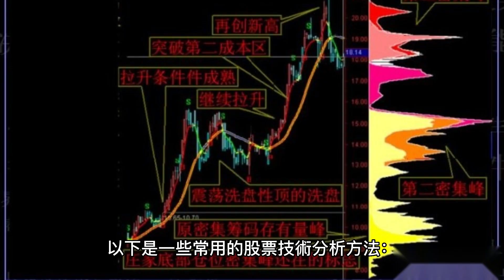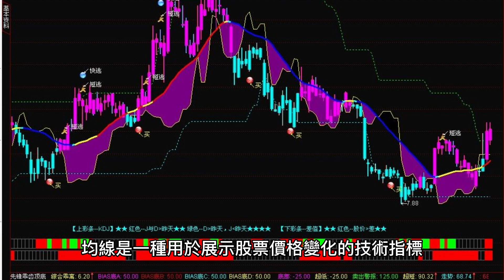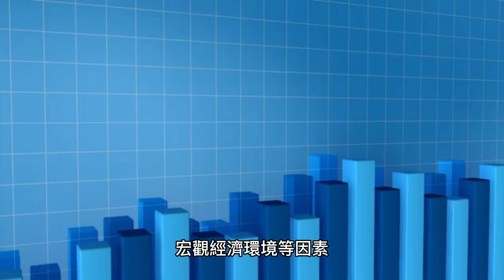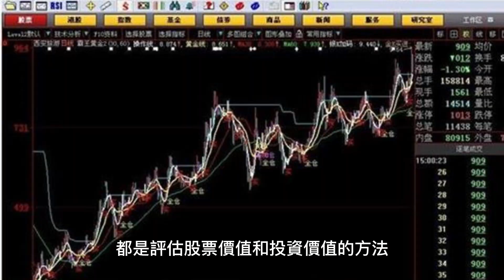股票技術分析 第一章節